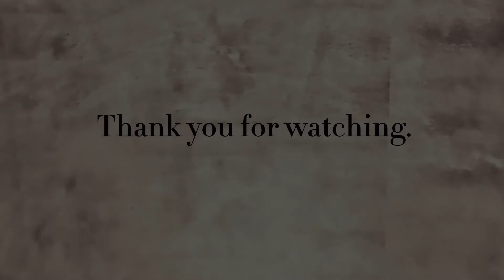F.Sor Op.60-14 Andante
F.ソル作曲のエチュード、Op.60-14 Andante を弾いてみました。「ギターの友」2021年4月号の掲載曲で、原譜も参照して演奏しました。
撮影はiPhoneです。
(「ギターの友」2021年4月号の表紙になりました🙌)

Andante Op.60-14 / F.Sor
Guitarists : Hidenari Haginoya
Guitar：Asakura Hiroyasu(2010)